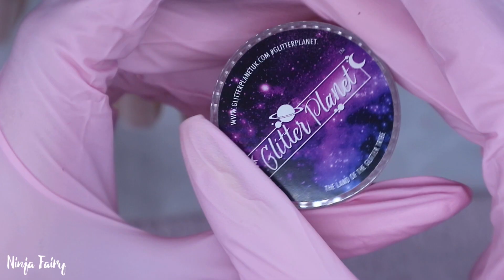FLEXI FINGER NAIL TRAINER FIRST TRY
THIS FLEXI FINGER IS CRAZY! SUPER EASY PRACTICE HAND/FINGERS!!

ALWAYS REMEMBER . . . You are BOMB.COM, LIT AF DON'T EVER LET ANYONE TELL YOU ANY DIFFERENT! YOU'VE GO THIS. I LOVE YOU. MWAH!

NINJANAILFAIRY

Thankyou Liz for the hand lovely xox

Some products I feature in my videos are sent to me for review but all opinions are honest and my own. Some links will be affiliate links that benefit me which helps contribute towards my channel (YouTube don't pay the bills LOL) and buying more products to review and others are discount codes for you guys because ya'll know I love to help you save some money!!

Sad Money x Trip Carter - Reload

Felly - Shoulda Known Better (Feat. Matt Burton, Healy, & Rexxlife Raj)